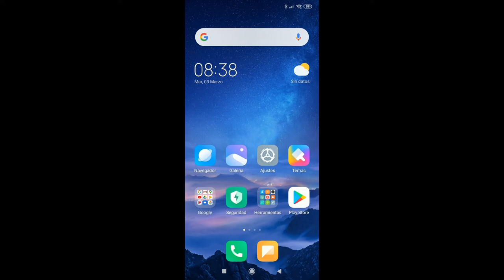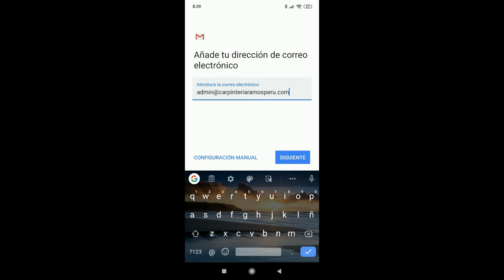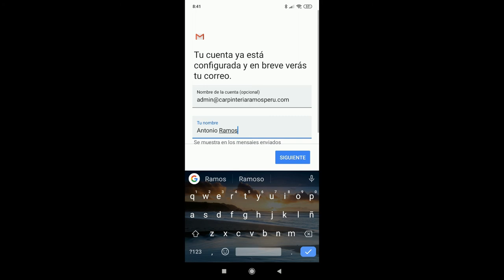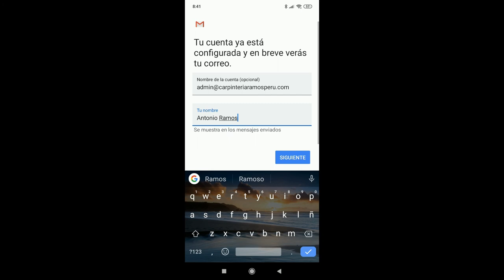Cómo agregar y configurar cuenta de correo corportiva a gmail de nuestro móvil?